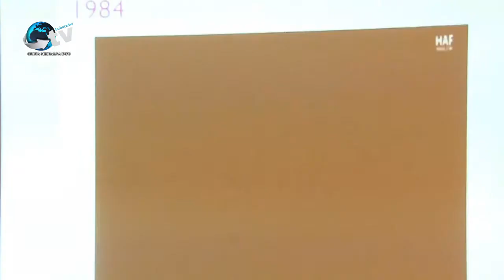Spotkania Załuskie cz.3